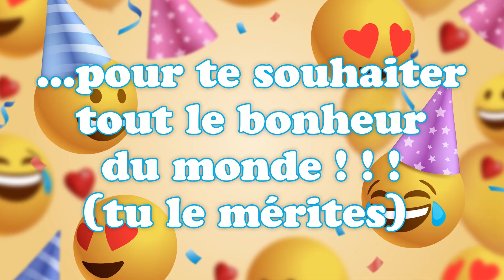Bonne fête Loann ! 25 Juin - Une journée remplie de bonheur et de cadeaux ! 🎂🎁🎉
Bonne fête Loann ! 25 Juin 🎉 Préparez-vous à répandre la joie et le bonheur avec nos vidéos personnalisées ! Dans cette collection spéciale, nous vous invitons à célébrer chaque jour de l'année comme une occasion spéciale. Que ce soit pour souhaiter un anniversaire, une bonne fête, ou simplement pour apporter un sourire, nos vidéos 'Bonne fête' sont conçues avec amour pour égayer les cœurs de vos proches.